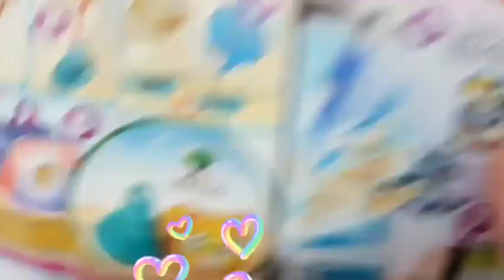ASMR MUKBANGI 직접 만든 불닭 로제 떡볶이 치토스 새우튀김 치킨 먹방 & 레AI FRIED CHEETOS AND Tteokbokki EATING #6